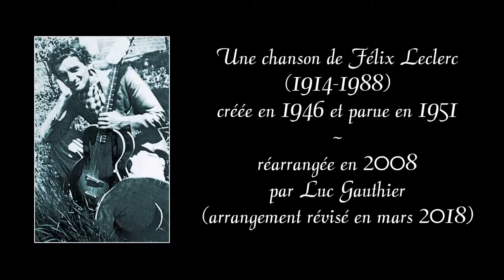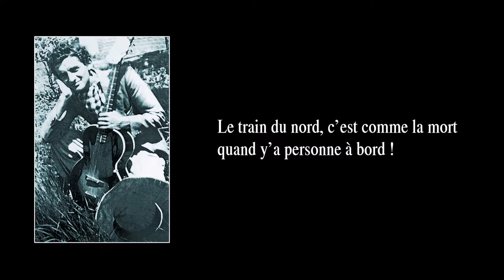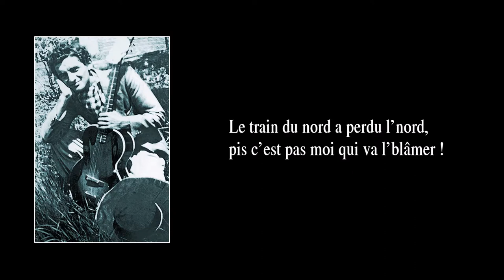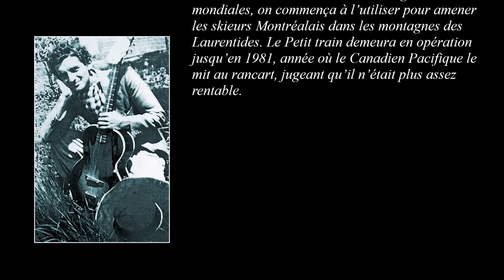LE TRAIN DU NORD – version instrumentale avec paroles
LE TRAIN DU NORD  –  Chanson de Félix Leclerc créée en 1946 et parue en 1951 dont j’ai fait un arrangement instrumental en 2008 (révisé en mars 2018, présentement en ligne). Je m’appelle Luc Gauthier. J’étais chanteur et guitariste. En effet, de 2003 à 2007, accompagné du contrebassiste-choriste Nicolas Belpaire et du batteur Étienne Côté, j’ai donné des concerts en hommage au grand Félix Leclerc, auteur-compositeur-interprète québécois né en 1914 à La Tuque (Québec, Canada) et décédé en 1988 à l’île d’Orléans (Québec, Canada). Leclerc est considéré généralement comme le père symbolique de tous les artistes chansonniers du Canada francophone. Son œuvre ayant nettement marqué le patrimoine, il est inscrit au Registre du patrimoine culturel du Québec, dans la catégorie Personnages historiques.

En 2008, faute d’engagements, j’ai dû mettre fin à mes activités de scène. J’ai continué, néanmoins, de créer des arrangements de chansons de Leclerc pour le plaisir. À l’origine, j’arrangeais les chansons pour mes deux partenaires de scène et moi-même. Pour ce faire, j’utilisais le logiciel de création de partitions Guitar Pro, lequel me permettait, avec sa banque de sons de divers instruments, d’entendre ce que j’écrivais sur la portée musicale s’affichant à l’écran de l’ordinateur. Mais Guitar Pro avait des limites. En effet, lorsque j’écrivais pour nos voix, je devais utiliser des instruments autres que la voix humaine (habituellement la clarinette et la flûte). Ce que vous entendrez ici est un exemple du travail que je faisais pour notre trio. Ce n’était pas des pièces « instrumentales », à proprement parler, car mes arrangements instrumentaux créés avec le logiciel Guitar Pro étaient, avant tout, des outils de travail uniquement destinés à communiquer mes idées et directives musicales à mes partenaires de scène. Du fait que mes « outils de travail » sous forme de partitions audibles n’étaient pas, en soi, désagréables à écouter, j’ai continué, bien que nos années de concerts avaient pris fin, de réarranger des chansons de Leclerc. Ainsi, depuis 2008, j’en ai réarrangé près de cent (Leclerc en publia environ cent-quarante). Or, en novembre 2014, après avoir créé, modifié, re-re-remodifié, puis transcrit sur Guitar Pro de la version 6 mes arrangements, j’ai finalement terminé ce long travail et j’ai décidé de le faire connaître sur YouTube.

PAROLES :

Dans l’train pour Sainte-Adè-le,
y’avait un homme qui voulait débarquer ;
mais allez donc débarque-er
quand l’train file cinquante milles à l’heure
et qu’en plus vous êtes conducteur !
Oh ! Oh !

y’avait rien qu’un passager :
c’était encore le conducteur.
Imaginez, pour voyager,
si c’est pas la vraie p’tite douleur !
Oh ! le train du nord !

Tchou ! Tchou ! e’Tchou ! Tchou-ou !
Le train du nord !
Au bord des lacs, des p’tites maisons.
Ça vire en ron-ond.
Le train du nord, c’est comme la mort
quand y’a personne à bord !
Oh ! Oh !

en montant la côte infidè-le,
le conducteur et pis l’chauffeur
s’sont décidés à débarquer,
pis l’train, tout seul, a continué !
Oh ! Oh !

Le train pour Sainte-Adè-le
est rendu dans l’bout d’Mont-Laurier.
Personne n’a pu l’arrêter-er.
Paraîtrait qu’on l’a vu filer
dans l’firmament la nuit passée !

Le train du nord a perdu l’nord !
Rendu l’aut’ bo-ord !
pis c’est pas moi qui va l’blâmer !